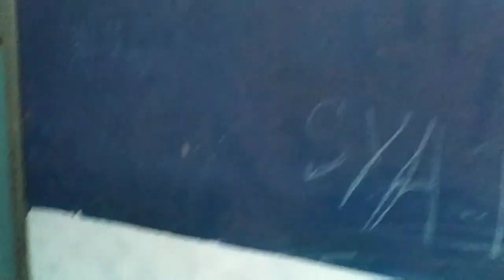KAIKULURU TO AKIVIDU DOUBLING AND ELECTRIFICATION WORks